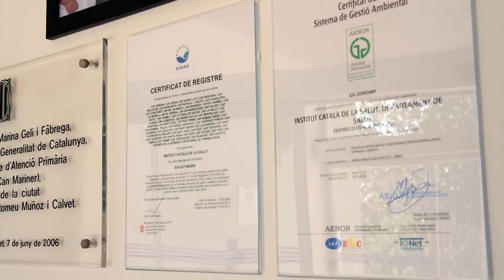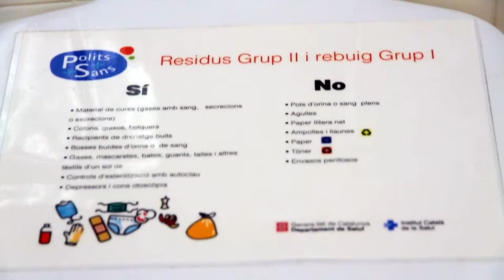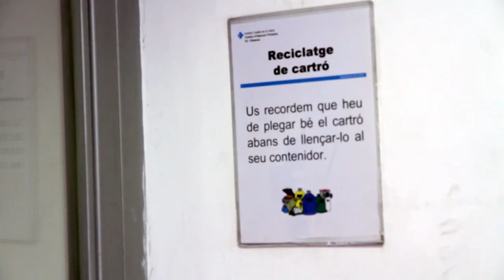Els CAP de l’ICS redueixen l’impacte ambiental i promouen la gestió correcta dels residus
L’Institut Català de la Salut (ICS) ha renovat, una vegada més, la certificació de qualitat ambiental europea EMAS. En total, ja són 71 els centres que disposen d’aquesta distinció, cosa que implica que avaluen l’impacte sobre el medi ambient de les seves activitats i implanten sistemes de millora contínua. L’obtenció del segell de qualitat de l’Eco-Management and Audit Scheme (EMAS) indica que aquests centres compleixen amb els màxims nivells de qualitat mediambiental.